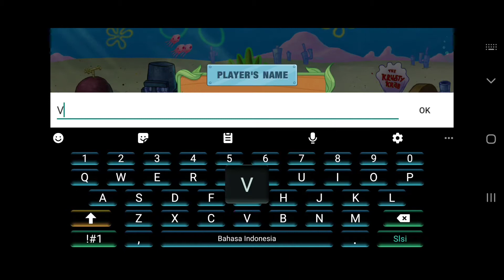Spongebob:Krusty Cook-Off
1.INDONESIAN(🇮🇩)
Bergabunglah dengan SpongeBob SquarePants dalam petualangan kuliner yang menggembirakan melalui restoran dan dapur Bikini Bottom! Ketika Mr. Krabs menyadari ada lebih banyak uang yang bisa diperoleh dalam bisnis makanan cepat saji, pengusaha yang sedang mencari uang untuk memperluas kerajaannya, dimulai dengan sarapan di luar rumah SpongeBob ... dan siapa yang lebih baik membantunya menjalankannya daripada SpongeBob SquarePants diri?

2.ARABIC(🇲🇦🇹🇷🇯🇴🇩🇿🇮🇶🇹🇳)
انضم إلى سبونجبوب سكوير في مغامرة طهي مثيرة من خلال المطعم ومطبخ بيكيني القاع!  عندما السيد  يدرك Krabs أن هناك المزيد من المال الذي يمكن اكتسابه في مجال الوجبات السريعة ، ورجال الأعمال الذين يبحثون عن المال لتوسيع مملكتهم ، بدءًا من الإفطار خارج منزل SpongeBob ... والذين يساعدونه بشكل أفضل في إدارته من SpongeBob SquarePants أنفسهم؟

3.ENGLISH(🇺🇸🇵🇭₩
Join SpongeBob SquarePants in an exciting culinary adventure through the restaurant and Bikini Bottom kitchen!  When Mr.  Krabs realizes there is more money to be gained in the fast food business, entrepreneurs who are looking for money to expand their kingdom, starting with breakfast outside SpongeBob's home ... and who better help him run it than SpongeBob SquarePants themselves?

4.VIETNAMESE(🇻🇳)
Tham gia SpongeBob SquarePants trong một cuộc phiêu lưu ẩm thực thú vị thông qua nhà hàng và nhà bếp Bikini Dưới!  Khi ông  Krabs nhận ra có nhiều tiền hơn để kinh doanh đồ ăn nhanh, các doanh nhân đang tìm kiếm tiền để mở rộng vương quốc của họ, bắt đầu với bữa sáng bên ngoài nhà của SpongeBob ... và ai giúp anh ta điều hành nó tốt hơn chính SpongeBob SquarePants?

5.SPANISH(🇲🇽🇪🇸🇦🇷🇨🇱🇨🇴🇩🇴)
¡Únete a Bob Esponja en una emocionante aventura culinaria a través del restaurante y la cocina Bikini Bottom!  Cuando el señor  Cangrejo se da cuenta de que se puede ganar más dinero en el negocio de comida rápida, empresarios que buscan dinero para expandir su reino, comenzando con el desayuno fuera de la casa de Bob Esponja ... ¿y quién mejor para ayudarlo a administrarlo que los propios Bob Esponja?

6.HINDI(🇮🇳)
रेस्तरां और बिकनी नीचे रसोई के माध्यम से एक रोमांचक पाक साहसिक में आरपीजी स्क्वायरपेंट में शामिल हों!  जब मि।  क्रैब्स को पता चलता है कि फास्ट फूड व्यवसाय में अधिक धन प्राप्त करना है, उद्यमी जो अपने राज्य का विस्तार करने के लिए पैसे की तलाश कर रहे हैं, जो कि स्पंज के घर के बाहर नाश्ते से शुरू होता है ... और जो इसे बेहतर ढंग से खुद को स्पंज स्क्वायरपैंट चलाने में मदद करते हैं?

7.PORTUGUESE(🇧🇷)
Junte-se ao Bob Esponja Calça Quadrada em uma emocionante aventura culinária pelo restaurante e cozinha Bikini Bottom!  Quando o Sr.  O Siriguejo percebe que há mais dinheiro a ser ganho no negócio de fast food, empresários que estão procurando dinheiro para expandir seu reino, começando com o café da manhã fora da casa de Bob Esponja ... e quem melhor o ajuda a administrá-lo do que o próprio Bob Esponja Calça Quadrada?

8.MALAY(🇲🇾)
Sertailah SpongeBob SquarePants dalam pengembaraan kuliner yang menarik melalui restoran dan dapur Bikini Bottom!  Semasa Mr.  Krabs menyedari ada lebih banyak wang yang akan diperoleh dalam perniagaan makanan segera, pengusaha yang mencari wang untuk mengembangkan kerajaan mereka, bermula dengan sarapan di luar rumah SpongeBob ... dan siapa yang lebih baik membantunya menjalankannya daripada SpongeBob SquarePants sendiri?

9.GERMAN(🇩🇪)
Begleiten Sie SpongeBob Schwammkopf in einem aufregenden kulinarischen Abenteuer durch das Restaurant und die Bikini Bottom-Küche!  Wenn Herr  Krabs erkennt, dass im Fast-Food-Geschäft mehr Geld zu verdienen ist, Unternehmer, die nach Geld suchen, um ihr Königreich zu erweitern, angefangen beim Frühstück vor SpongeBobs Haus ... und die ihm besser helfen, es zu leiten als SpongeBob Schwammkopf selbst?